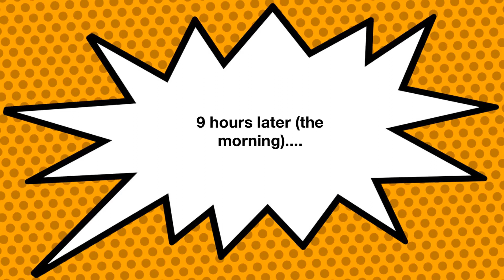Mr. Clay, Gumby, and Greelo and the Town and Motel of Doom